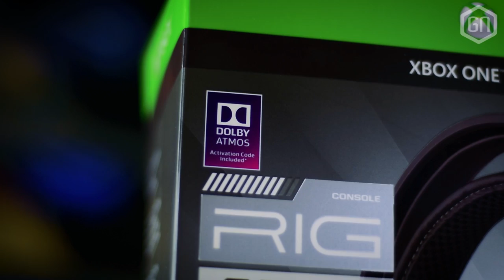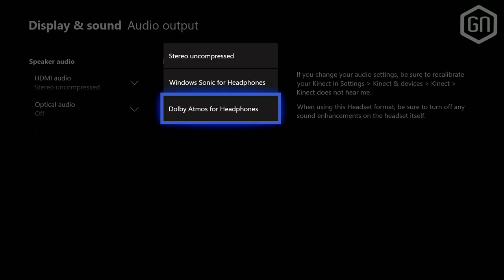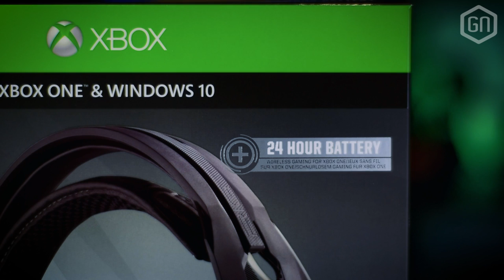Draadloze duurzaamheid met de Plantronics RIG 800? | GamersNET Gear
Terug van weggeweest in GamersNET Gear: de audio-apparatuur van Plantronics! Onze Tom kreeg een tour over het Europese hoofdkantoor en heeft een gloednieuwe RIG 800 LX meegenomen voor de review...

Wat doet deze draadloze headset à 169,99 euro zoal goed? Hoe werkt Dolby Atmos precies? En natuurlijk, is het je geld waard? Samen met Peter bespreekt Tom het in een verse GamersNET Gear...